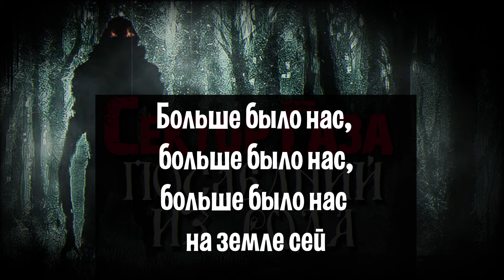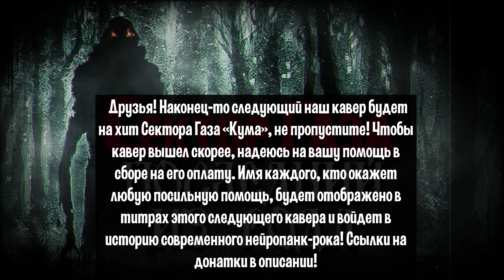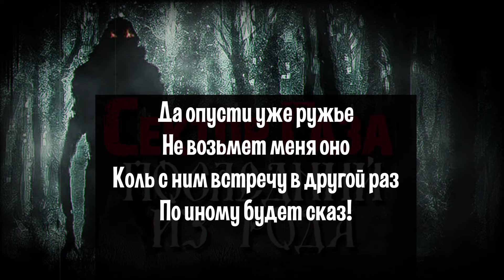В стиле Сектор Газа: "Последний из рода" - ai cover by Частный сектор на песню Нирваны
Нейрокавер в стилистике группы Сектор Газа "Последний из рода", текст - мой, исполнение - канал "Частный сектор" т.е. это его голос, тональность которого лишь немного подправлена ИИ. Но любому человеку, знакомому с творчеством Юры и группы Сектор Газа очевидно, что это не голос Юры, отличий слишком много. Также мы не имеем никакого отношения к группе Сектор Газа (если не считать, что беззаветно и горячо любим ее с самого первого их альбома), ни в коем случае не пытаемся ее превзойти (да это и невозможно, как показали все прошедшие годы), не пытаемся выдать себя за представителя группы, поэтому везде указываем, что наши песни лишь "В СТИЛЕ Сектор Газа" и не более того. И уж тем более живой Юрин голос не заменит никто, и никто не исполнит его песни лучше, чем он. Поэтому мы ни в коей мере не пытаемся его заменить, просто нам очень грустно и больно, что его нет с нами уже столько лет, что столько лет нет новых песен, а такие нейро-фантазии помогают хоть немного скрасить горечь утраты.

Люди приходят и уходят. Мы их помним, любим и скорбим. Никакая нейросеть не заменит Юру и не вернет. Но песни не умирают, они звучат в наших сердцах, напоминают молодость и хотят принимать новые формы, развиваться, своими изменениями лишь подчеркивая красоту изначальной концепции в память об их создателе. Пока мы помним эти песни, их автор словно бы среди нас, а может и не словно…

Факт того, что даже через столько лет мы не только помним и любим песни Юры, но и регулярно их слушаем (я так каждый день) говорит о гениальности Юры. Именно ГЕНИАЛЬНОСТИ без всякого преувеличения. Если брать отдельно его стихи, или его музыку, то, возможно, они не дотягивают до уровня Есенина, Пушкина и Лермонтова, но если смотреть на его песни в комплексе, как на сочетание музыки, текстов, манеры исполнения, драйва, душевности, способности проникать в души слушателей и еще многих других составляющих, то каждое (или по крайней многие) его творения ничуть не меньше по уровню гениальности чем, например, "Отговорила роща золотая берёзовым, весёлым языком, и журавли, печально пролетая, уж не жалеют больше ни о ком..." Ну это всего лишь мое мнение, я не претендую на абсолютную истину. Ваше с удовольствием прочту в комментариях.

Для меня группа "Сектор Газа" - это один из голосов той эпохи, когда еще трава была зеленее, солнце ярче, а небо голубее. И современные технологии хоть и не заменяют любимую группу, но зато позволяют пофантазировать на тему ее интересных вариаций. Так, глядишь, и настроение поднимается, и жизнь вроде как налаживается.

В песнях этого канала обычно используются мои тексты  и оригинальные аранжировки Частного сектора, которые он создает с нуля, в том числе играя на электрогитаре, он же поет, и при помощи ИИ несколько изменяет тональность своего голоса, добиваясь лишь некоторого весьма отдаленного сходства с Юрой. Эти песни я заказываю у Частного сектора прежде всего для себя, для души. Если кому-то еще они нравятся – что ж, буду только рад, но канал не преследует никаких коммерческих целей.

У меня на бумаге готово уже около 50-ти каверов: тексты, мелодия - все есть, осталось только записать, но за запись каждой песни я отдаю 10К рублей, что несколько (мягко говоря) сложновато для семейного бюджета, поэтому надеюсь на помощь неравнодушных к нашему общему делу зрителей. Помогайте выпустить песни на волю, качайте полную версию этой и других песен, удобно и в хорошем качестве Этим вы поможете выходу новых песен.

Также чтобы не потеряться, подходите в Телеграм, располагайтесь, будьте как дома :)